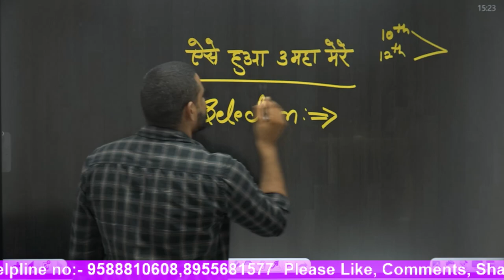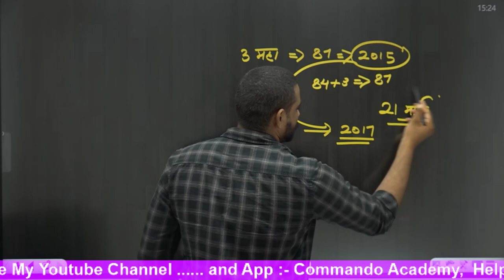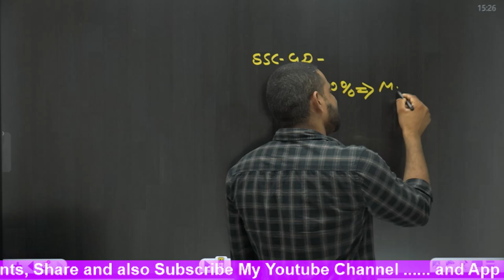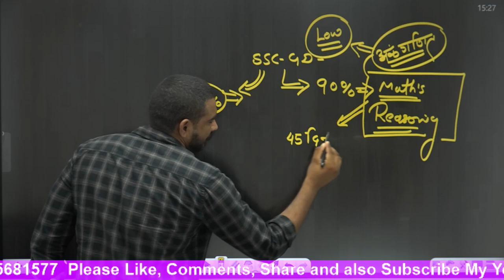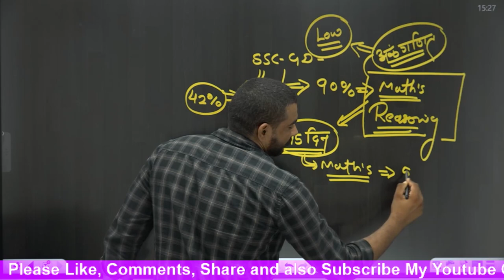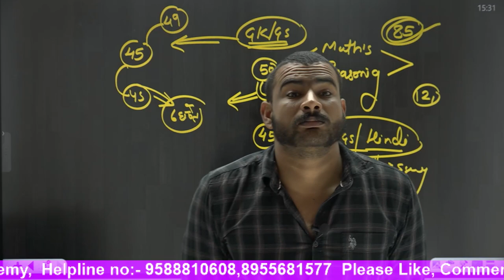SSC GD में 100% गारंटी के साथ होगा ऐसे selection